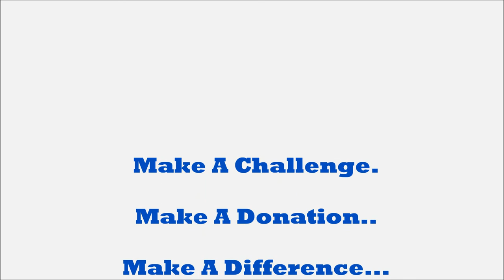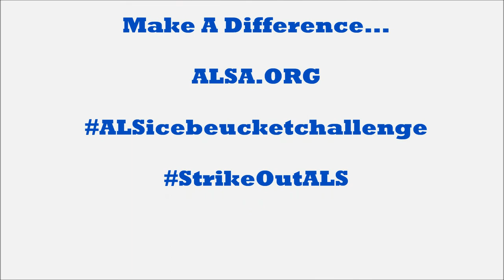David Reed's ALS Ice Bucket Challenge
104.5 The Zone's Paul Kuharsky & Steve Ulrey nominated David, challenge accepted and challenge made, will the "The Chosen One" respond?